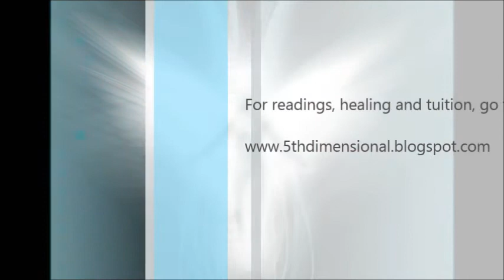Daily Angel Hug - Tuesday November 12th - Drinking in New Consciousness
Send your love, prayers and/or money...whichever you have most of...